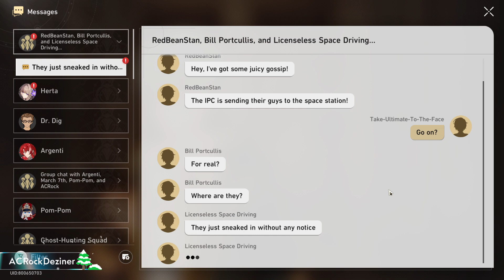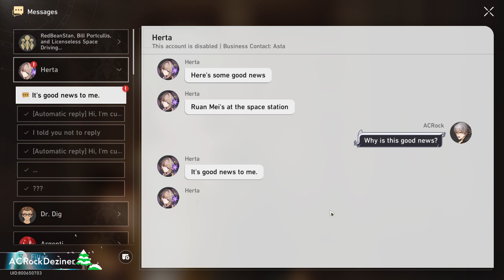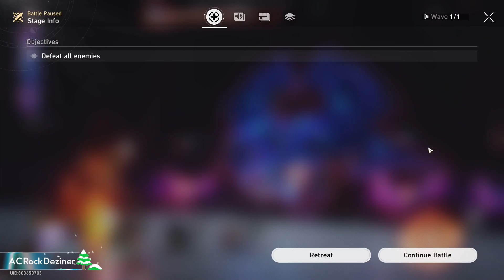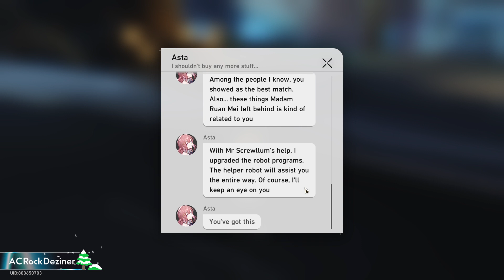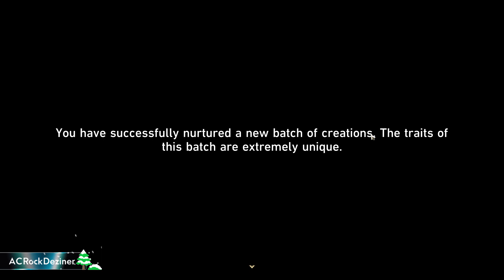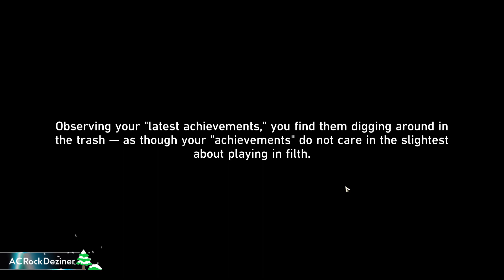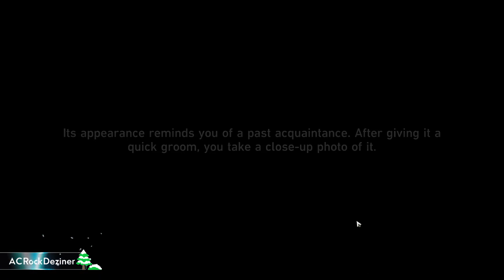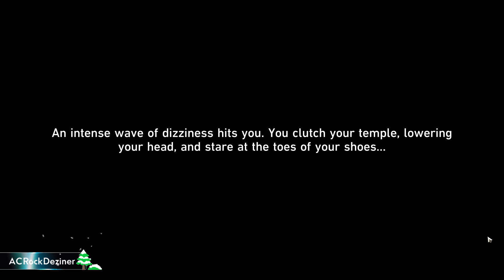Crown of the Mundane and Divine Part 1 | Honkai Star Rail ver 1.6